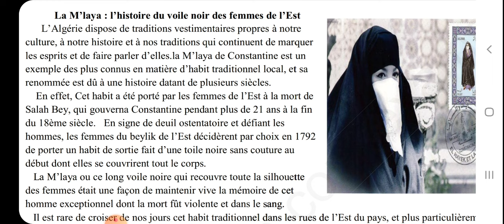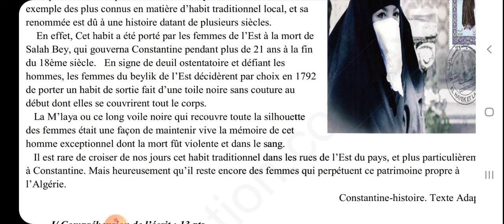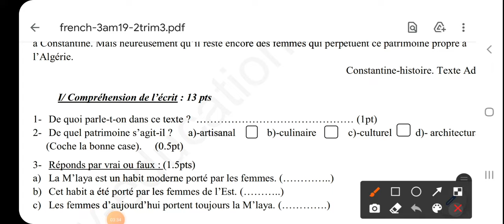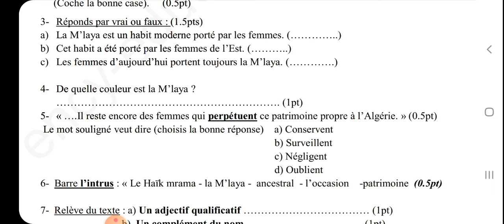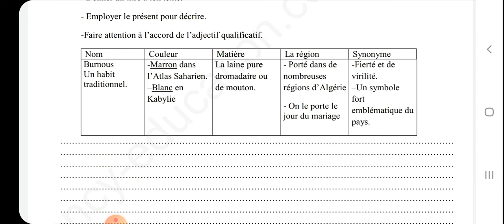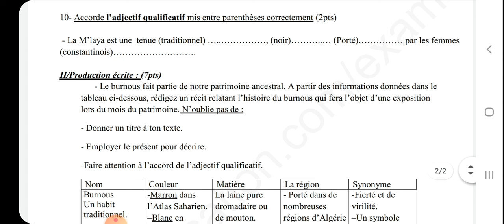فرنسية ثالثة متوسط. فرض مقترح للفصل الثاني. النموذج 02. + production écrite. تعبير. la mlaya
قناة الأستاذ بن مبارك بن سالم
لتحميل الموضوع والتعبير حول البرنوس من موقعي على الرابط التالي